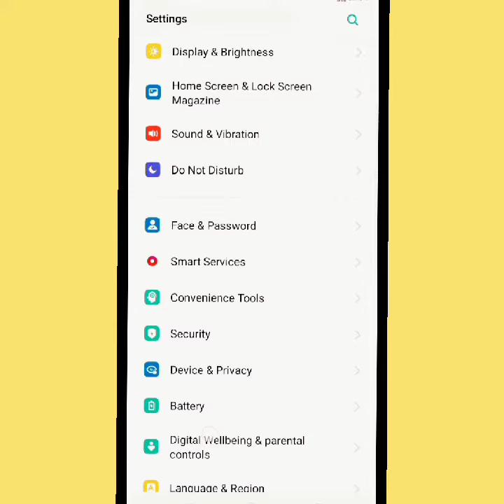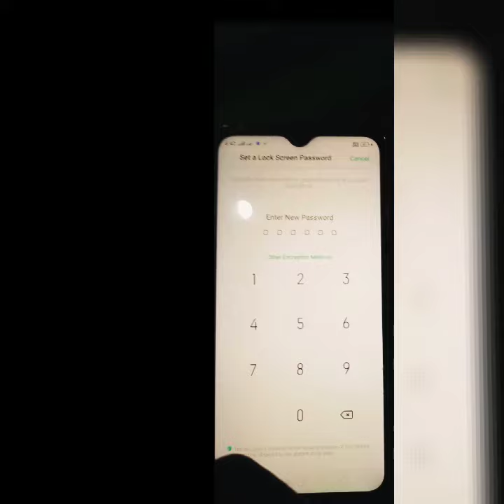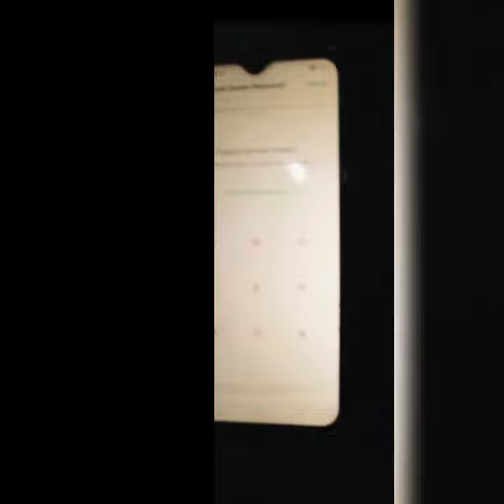Realme C2 mobile mein pattern lock kaise lagaye jaldi dekho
इस वीडियो में आपको पटना के बारे में कुछ जानकारी मिलेगी इसमें फेमस जगह को कैप्चर किया गया है तथा पटना का चित्र दिखाया गया है अगर यह वीडियो अच्छा लगे तो लाइक शेयर कमेंट जरुर करें धन्यवाद
ऐसा ही इंटरेस्टिंग वीडियो देखने के लिए नीचे क्लिक करें;

Realme C2 mobile mein pattern lock kaise lagaye jaldi dekhen is video mein aap log realme C2 mobile mein paitan lock ke bare me sikhe
Agar video achcha Lage to like Karen
Realme C2 mobile mein lock kaise lagaen jaldi

रियल मी मोबाइल में पैटर्न लॉक कैसे लगाए जल्दी दिखाओ
पैटर्न लॉक कैसे लगाएं
How to fasten the pattern lock
How to install pattern lock in realme mobile
Cost for you
Fast for you chainel
FFU chainal
Realme C2 me pattern lock kaise lagaya bi ff u channel
Realme mein pattern lock kaise lagaye jaldi dikhao
ऐसा ही वीडियो देखने के लिए नीचे क्लिक kare